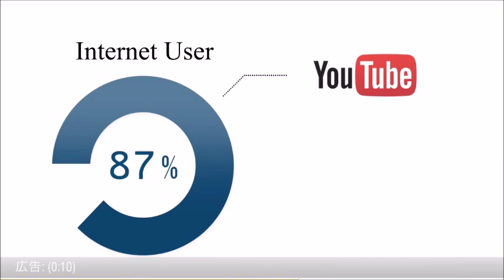【羽生結弦】NHK杯2014 SP出場！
フィギュアスケートのグランプリ（ＧＰ）シリーズ第６戦、ＮＨＫ杯が２８日、大阪・なみはやドームで開幕した。初日は男子、女子、ペアのショートプログラム（ＳＰ）が行われ、男子ＳＰは、ソチ五輪金メダリストでＧＰ第３戦中国杯で負傷した（２位）羽生結弦（ＡＮＡ）は、冒頭の４回転ジャンプで着氷時に転倒するなど、精彩を欠き７８．０１点で５位発進となった。

　ＧＰ第２戦スケートカナダを制した無良崇人（ＨＩＲＯＴＡ）は、自己ベストとなる８６．２８点で首位となった。２０１４年世界選手権５位のジェレミー・アボット（米国）が８１．８２点で２位。村上大介（陽進堂）が７９．６８点で３位につけた。

　ＧＰファイナル（１２月、スペイン・バルセロナ）には男子が町田樹（関大）ら３人が出場を決めており、残りは３枠。羽生は３位以内、無良は４位以内になれば自力でファイナル進出が決まる。

　男子の前に行われた女子ＳＰはソチ冬季五輪１２位で、中国杯３位の村上佳菜子（中京大）は、今季自己ベストとなる６４．３８点で３位につけた。ソチ冬季五輪４位でスケートアメリカ３位のグレーシー・ゴールド（米国）が６８．１６点で首位に立った。スケートカナダ６位のアリョーナ・レオノワ（ロシア）が６８．１１で２位。スケートカナダ３位の宮原知子（大阪・関大高）は６０．６９点で４位。加藤利緒菜（大阪・長尾谷高）は５０．８７点で８位だった。女子はロシア勢４人がＧＰファイナル進出を既に決めている。村上、宮原は優勝なら進出決定。２位でも条件次第で可能性がある。
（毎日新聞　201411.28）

羽生結弦 ブログ
 羽生結弦 彼女
 羽生結弦 写真集
 羽生結弦 切手
 羽生結弦 cm
 羽生結弦 モンハン
 羽生結弦 中国
 羽生結弦 dvd
 羽生結弦 性格
羽生結弦 オペラ座編集済音源 The Phantom of the Opera Yuzuru Hanyu FS ver.

羽生結弦,羽生,金メダル,フィギュアスケート,オペラ座の怪人,オペラ座,NHK杯,